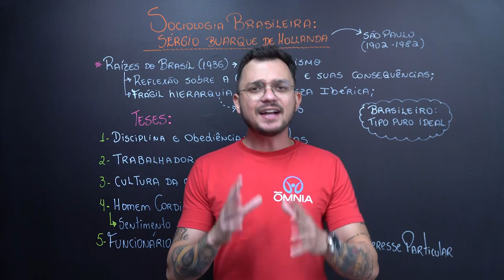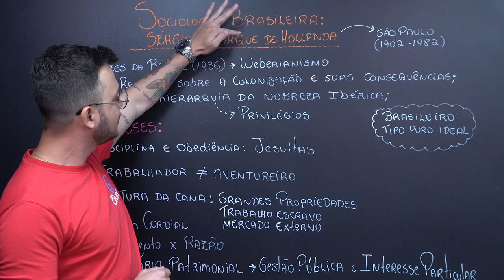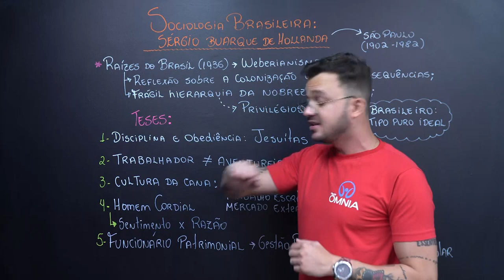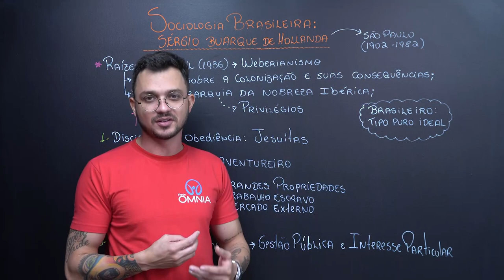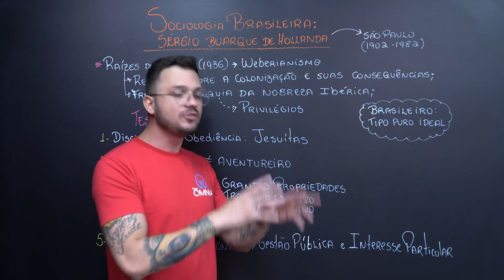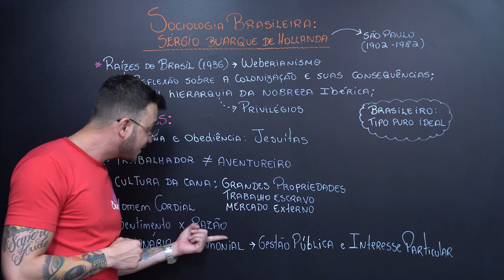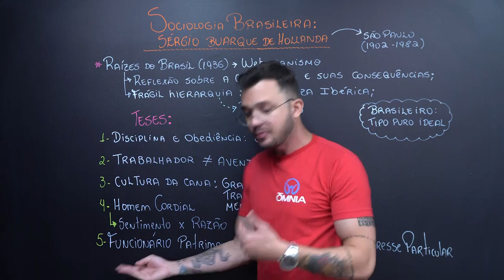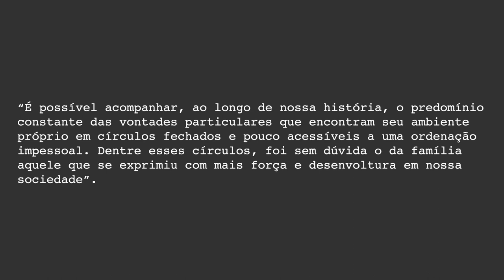Sérgio Buarque de Holanda | Sociologia Brasileira - Brasil Escola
Nesta videoaula de Sociologia, você saberá mais a respeito de Sérgio Buarque de Holanda (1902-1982), um dos maiores intelectuais brasileiros do século XX.